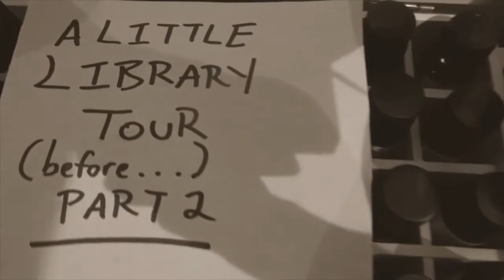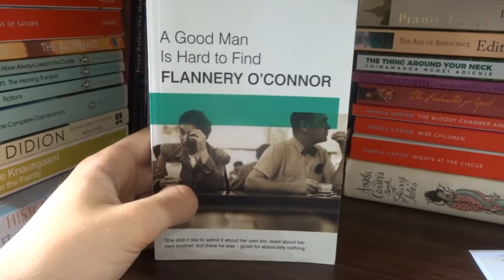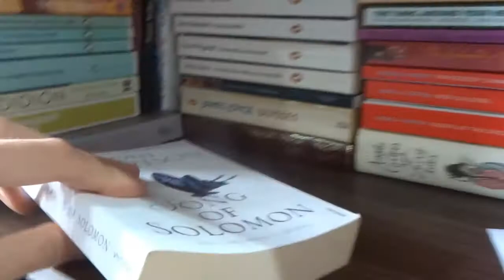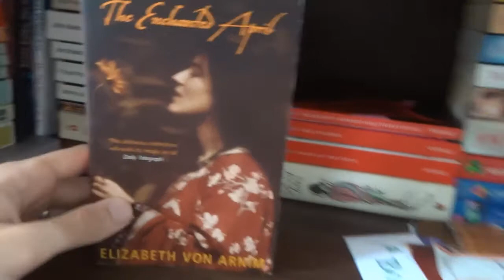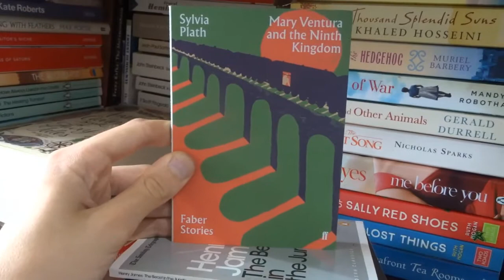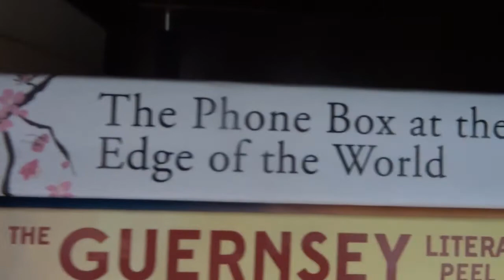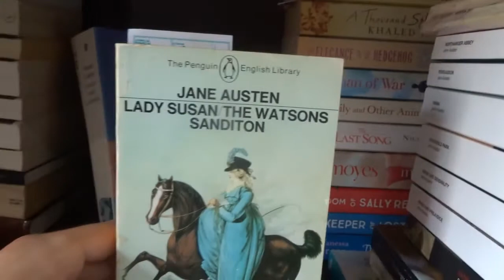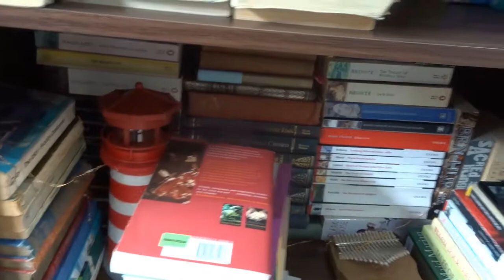A Little Library Tour (Before...) Part 2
The second part of my library tour, in which I continue to tackle the fiction.